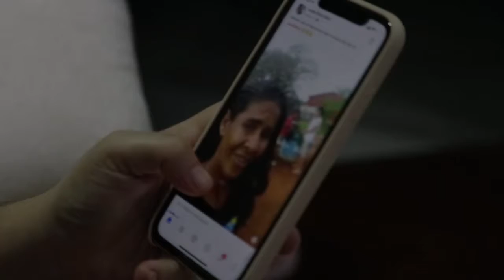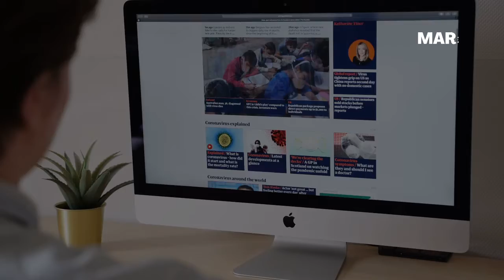El CV Social y la importancia a la hora de buscar trabajo.